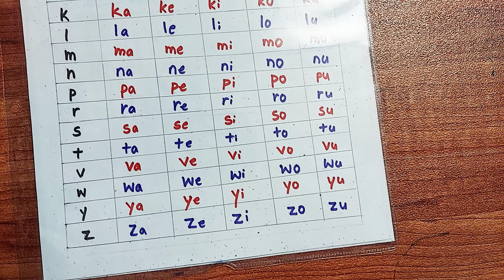2 Letter Blending || CV Words || Consonant Blends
2 Letter Blending || CV Words || Consonant Blends